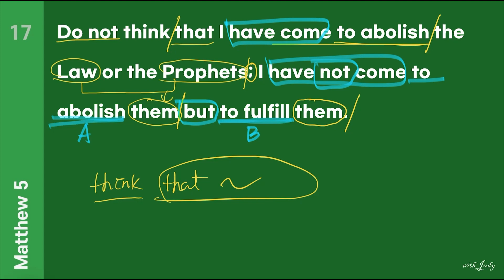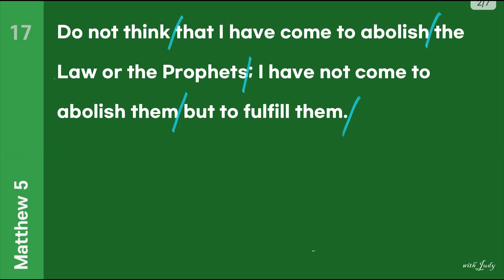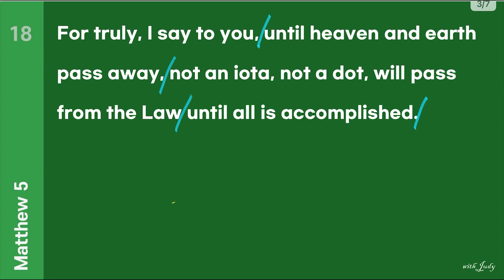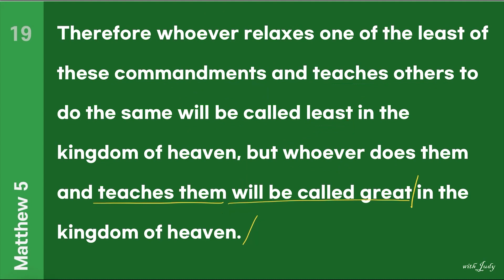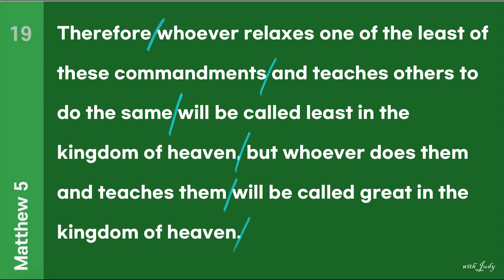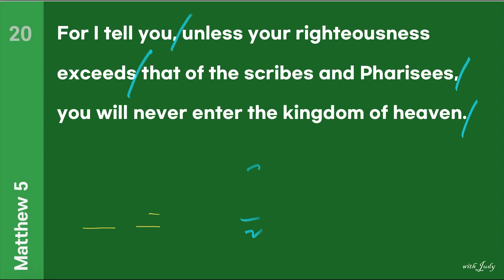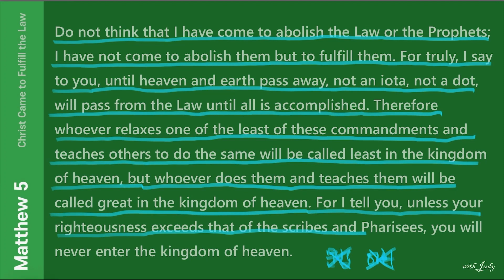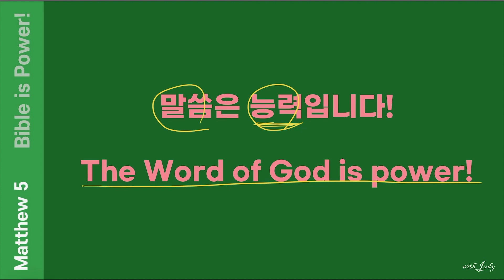[영어성경읽기(산상수훈3)] 마태복음 5장 17-20절(ESV), 직독직해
ESV 영어성경읽기를 통해서 직독직해를 연습합니다. 산사수훈 (The Sermon on the Mount) 두 번째 '소금이요 빛이라'의 내용을 영어성경으로 읽어보겠습니다. 함께 읽어볼 말씀은 마태복음 5장 13-16절 말씀입니다. 영어성경을 읽으면서 하나님의 음성을 들어보세요.

abolish 폐지하다, 없애다
law 법
the Law 율법
prophet 선지자
not A but B A가 아니라 B
fulfill 실행하다, 이루다, 완료하다
heaven 하늘
earth 땅
pass away 지나다
 iota 소량, 조금
dot 점
pass from ~에서 옮겨지다
accomplish 이루어 내다, 성취하다
therefore 그러므로
relax 늦추다, 완화하다
commandment 계명, 명
least 가장 작은 것, 가장 작은, 가장 적은
kingdom 왕국
righteousness 정의, 의
exceed 초과하다, 능가하다
scribe 사본필사자, 서기관
enter 들어가다

[크몽 전자책 - 읽기만해도 이해가 되는 8품사와 5형식]